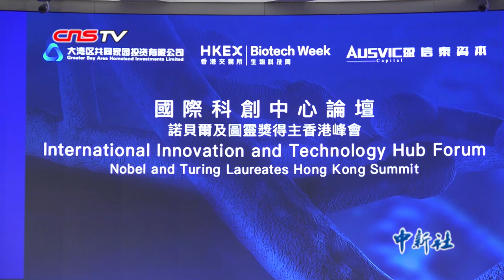诺奖得主：长寿带来了现代医学的三大杀手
5月28日，2004年诺贝尔化学奖得主、以色列生物学家阿龙•切哈诺沃在香港出席2019香港交易所生物科技周国际科创论坛时表示，随着科技的发展和食品安全状况的改善，人类的寿命不断得到延长，但这也导致更多疾病发生，医药行业发展成本昂贵，希望更多人可以参与进来，推动该领域的进步。